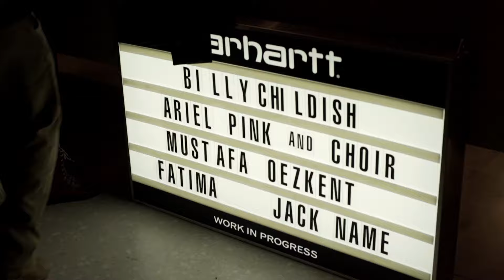Billy Childish live and Interview at Week-End Festival 2015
Billy Childish live and at Week-End Festival 2015 in Cologne.
First concert after 6 years! And the interview after the show.